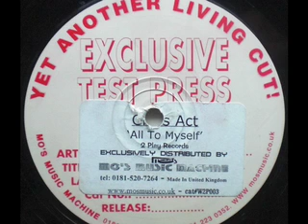WESLEY 2 PLAY - ALL TO MYSELF